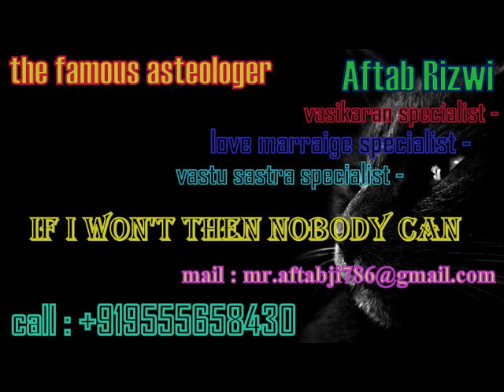Best astrologer in kolkata Aftab Rizwi